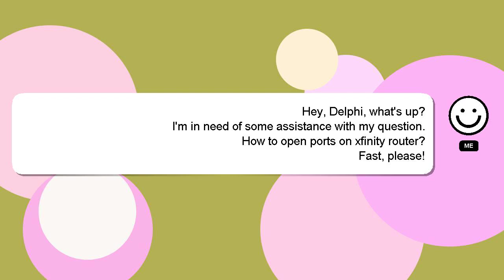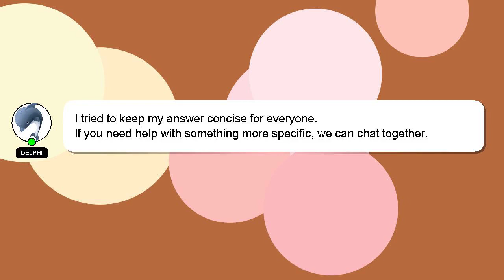How to open ports on xfinity router?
Let me give you a quick introduction about myself, Salutations, my name is Delphi. I can assist you in answering your queries. - How to open ports on xfinity router?

I will express my appreciation for your answer by 'hearting' it.

*2 What we are experimenting :*